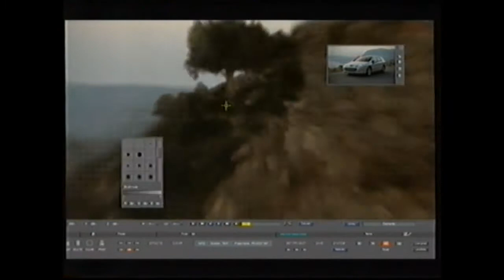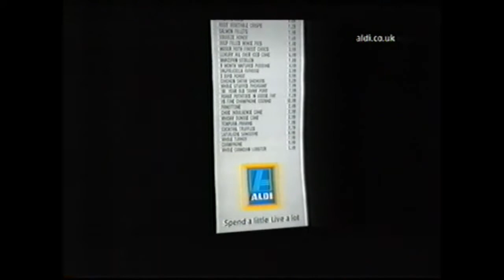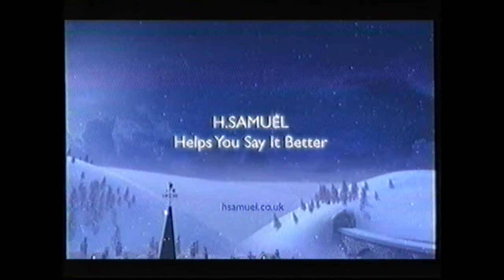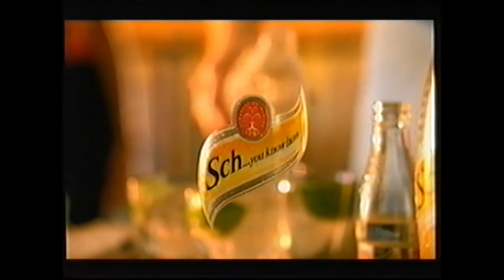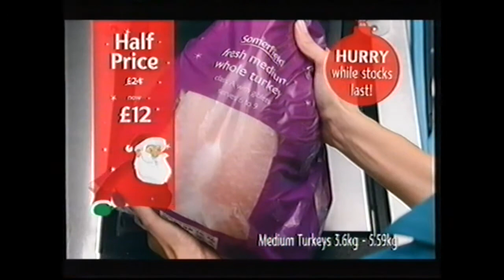ITV Adverts 21st December 2008 (Part 1)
ITV adverts and continuity from just before Christmas 2008.

ITV1 Ident - Cracker
Ink Heart - In Cinemas Now
L'Oreal - Revitalift
Mamma Mia - On DVD Now
M&S - Christmas Food
Nespresso - George Clooney
Lotto - Christmas Eve
Max Factor - False Lash Effect
Dior Homme - Sport
Glade - Flameless Candle
Glade - Spiced Apple
Promo - Midsummer Murders
ITV1 Ident - Present
Blackberry - Connect
Thompson Holidays - Built with You in Mind
Littlewoods Direct - Festive Offers
Waitrose - One Place to Be
Oasis - Dig Out Your Soul
Currys - Right Price
Peugeot - Perfecionism
Promo - Caught in a Trap
ITV1 Ident - Present
Dior - J'adore
Guinness - Guinness Time
Pizza Hut - Pasta
Aldi - Mulled Wine
Vodafone - Unlimited Weekday Texts
Famous Grouse - Black Grouse
Imetec - Nutriheat
Ferrero Rocher - Share Something Special
L'Oreal - Collagene Mascara
ITV1 Ident - Bauble
Promo - Affinity
ITV1 Ident - Snowman
Lindt - Lindor
Boots - Half Price Off
Baileys - Listen to Your Lips
Coca-Cola - Share
H. Samuel - Watches
Tesco - Half Price Salmon
Wickes - Kitchens
Phillips - Architec
Freeview Plus - Pause
Baileys - Mint
Guerlain - Insolence
ITV 1 Ident - Snowflake
Promo - Demons
ITV 1 Ident - No clue what that it meant to be... Some kinda snail?
Schweppes - Mixing
Thierry Mugler - Angel
First Choice - Pools
Garnier - ye Roll On
Mastercard - Christmas Together
BT - Vision Broadband
HMV - Lee Evans DVD
Somerfield - Half Price
Smirnoff - Moscow Mule
ITV 1 Ident - Christmas Tree
Promo - Above Suspicion